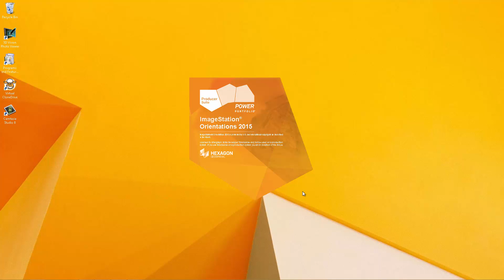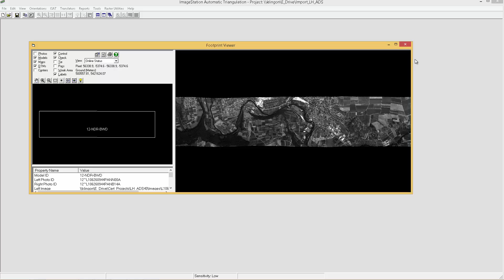ImageStation 2015 - ADS Improvements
Increase your throughput with ImageStation 2015. ImageStation Automatic Elevations processes ADS models dramatically faster when projects are created with the new Import ADS command in ImageStation Photogrammetric Manager.